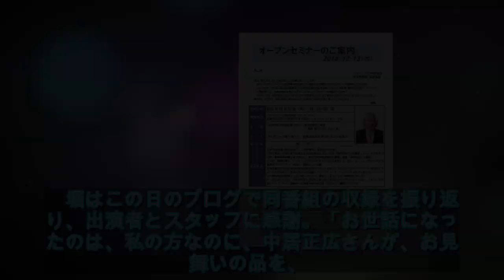堀ちえみ「気配りの中居さん」お見舞いの加湿空気清浄機届く - ライブドアニュース